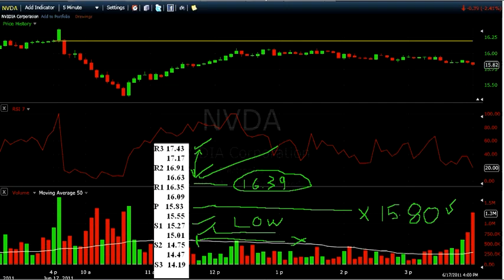NVDAsetupjune20.avi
Trade setup for NVDA for June 20, 2011